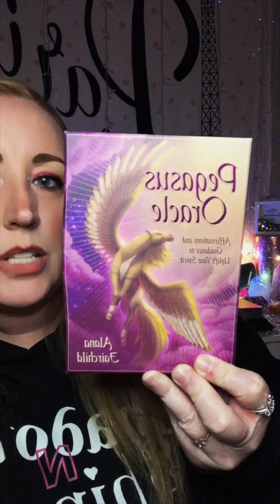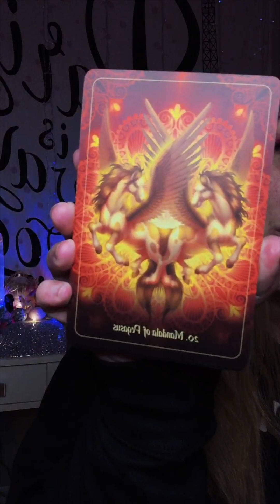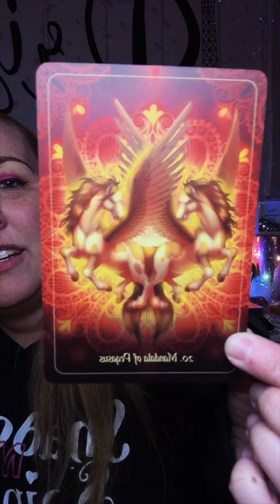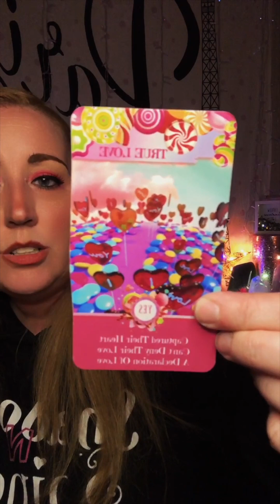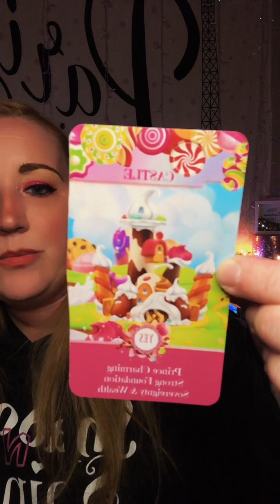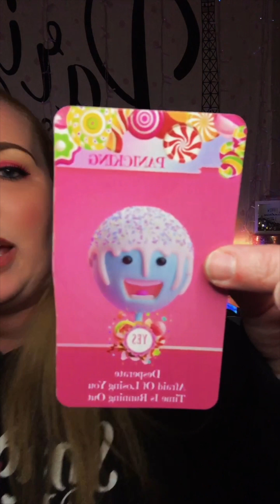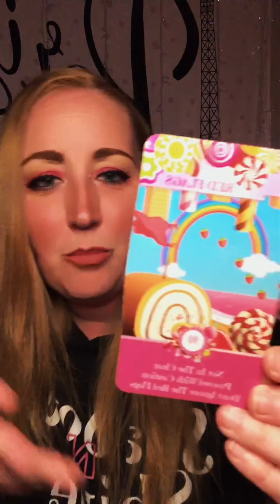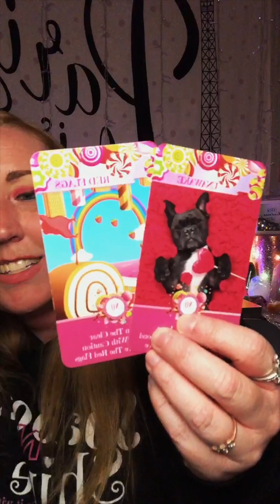TikTok Live Reading 🔮 11/14/23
🔥 Brand New! 🔥

✨I’m currently OPEN for private readings!✨

If you are interested in a private reading please visit my to find the reading of your choice. 🔮 I only book readings through my website as the system is automated and I will not contact you advertising services. Current offerings at this time on my website are

📸 Image Readings
📺 YouTube Unlisted Readings
🖥️ Zoom Live Readings

Also available on my website - My physical products - Oracle Decks:
Written in the Stars 🌟 - Messages in life and love with a pop culture twist.
Fallin' For You! 🍁 - An autumn themed oracle deck.
A Magical Christmas 🎄 - A holiday themed oracle deck.

❓Are you interested in weekly card pulls? Daily card pulls? Monthly collective readings in a small group of people and connecting with others in a private community focused on spirituality, healing, growth, twin flames, astrology, and more? You get all kinds of perks!

Thank you for checking out this video! If you enjoyed, please join the Shadow N Shine family by giving this video a like 👍, subscribe, and hit that notification bell 🔔 so you’re up to date whenever a new video comes out! 😉 I’m sending you lots of hugs and much love! 🤗

🛍Amazon Wishlist

✨Whatever you do…. do it with sparkle!✨